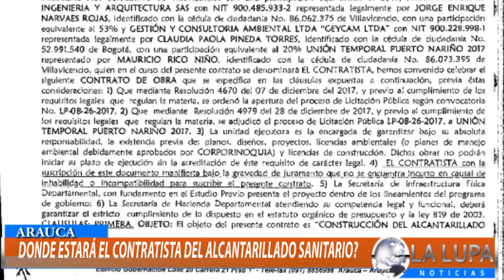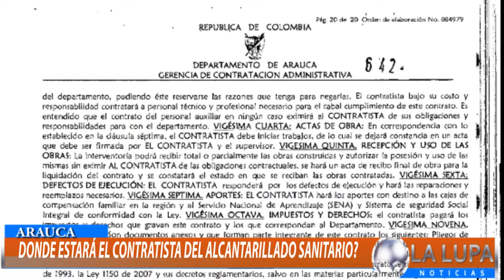DONDE ESTARÁ EL CONTRATISTA DEL ALCANTARILLADO DE PUERTO NARIÑO QUE NO HA INICIADO LA OBRA?